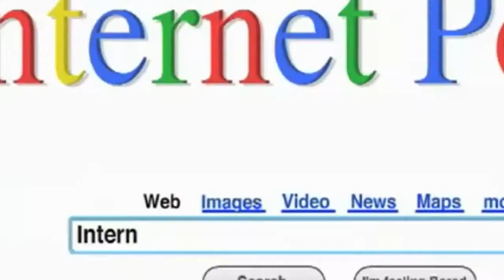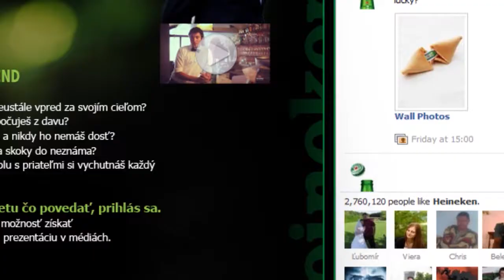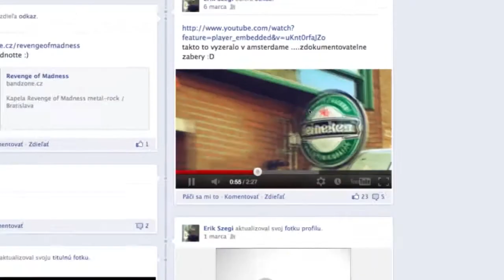CD heineken prezentacia final 3